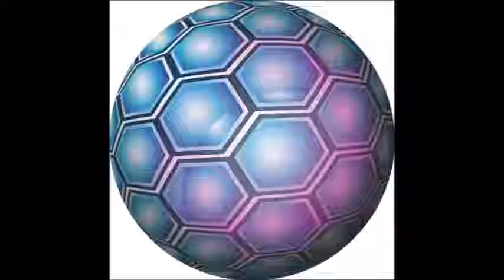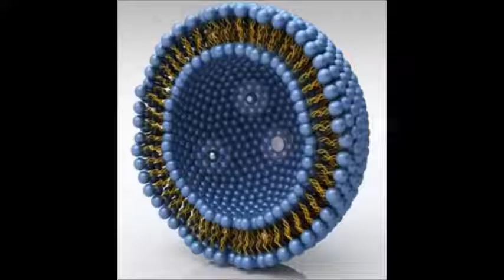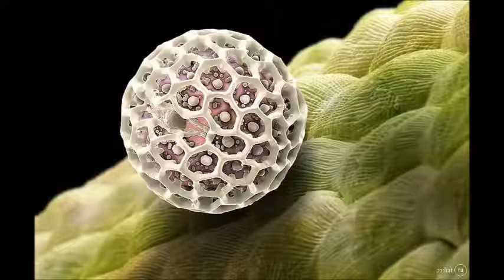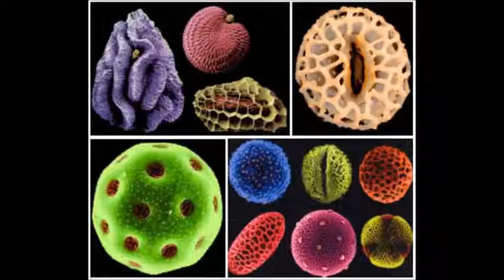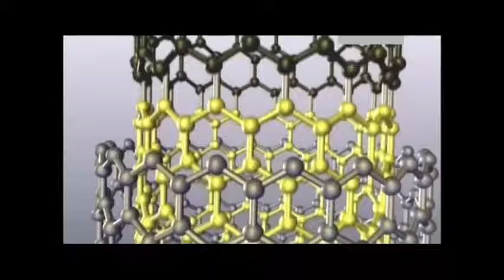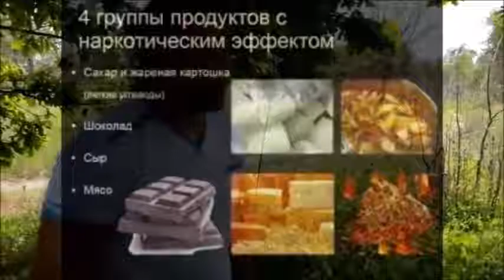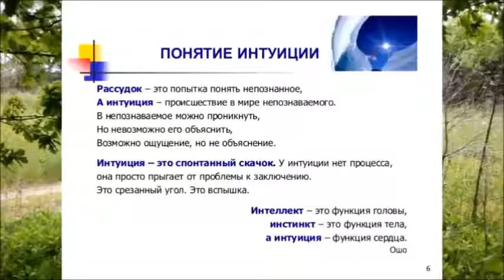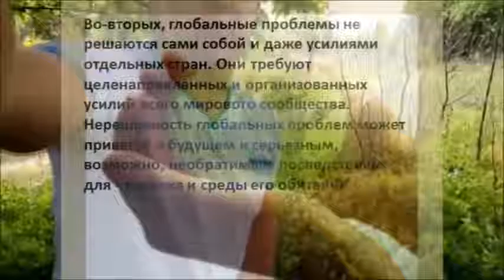Канал Land SOT׃ Сотовая земля - Глобальная Ложь.